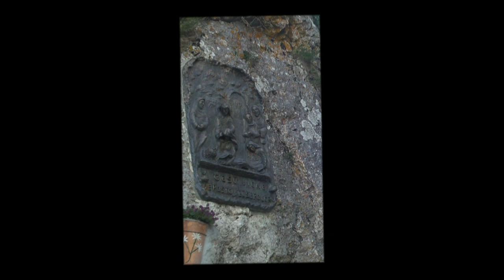Borrello Pizzoferrato 30 09 18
Uscita domenicale in comitiva rist. il casale Pizzoferrato (Chieti)